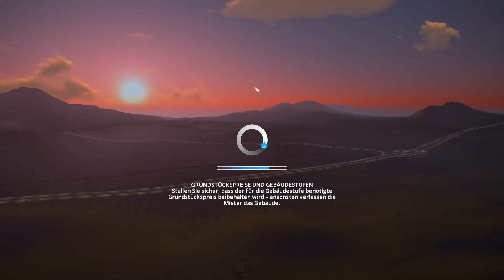Cities Skylines Lets Play Part: 007 Wir bekommen die U-Bahn!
Willkommen im Lets Play Cities Skylines!
Unsere Schöne Stadt Wächst und Wächst da lohnt es sich doch eine U-Bahn zu Bauen um den Verkehr gegen zu wirken.

Spielbeschreibung:

In Cities: Skylines Werdet ihr zum Bürgermeister und müsst die Bedürfnisse eurer Einwohner erfüllen, Baue deine eigene Metropole oder gestalte eigene Karten oder Gebäude.
Na schon neugierig, wo rauf wartest du! LEG LOS mit Cities Skylines!

Installierte DLC:
After Dark
Snowfall
Natural Disasters
Mass Transit
Green Cities
Parklive
Industries